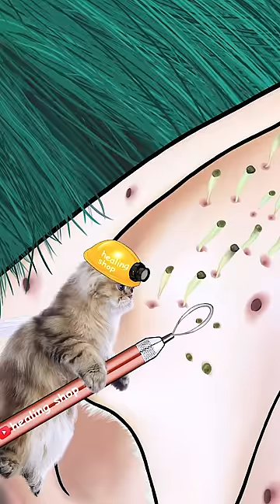[ASMR] Ear digging, earring removal, blackhead removal, sebum removal animation asmr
hello
This video from Healing Shop is an animation asmr that cleans the ears of a fairy elf.
This video coolly removes earrings, cleans the ear canal, removes blackheads and earwax, and squeezes sebaceous cysts.

안녕하세요
힐링샵의 이번 영상은  요정 엘프의  귀를 청소해 주는 애니메이션 asmr 입니다
시원하게 귀걸이를 빼고 귓구멍을 청소해주고 , 블랙헤드와 귀지를 제거하고 피지낭종을 짜주는 영상입니다.